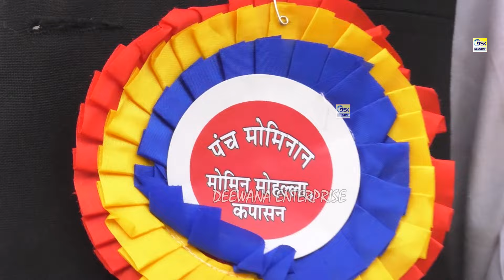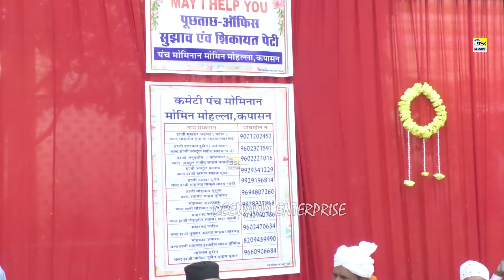82 दूल्हा दुल्हन ने एक साथ कुबूल किया निकाह || कपासन अंसारी समाज इज्तिमाई शादी सम्मलेन 2023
82 दूल्हा दुल्हन ने एक साथ कुबूल किया निकाह || कपासन अंसारी समाज इज्तिमाई शादी सम्मलेन 2023 Full Video